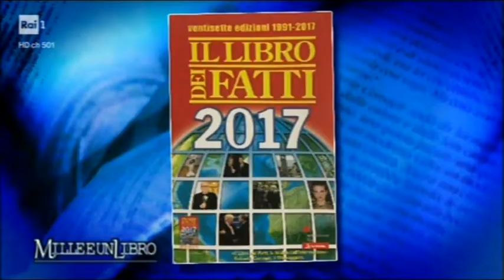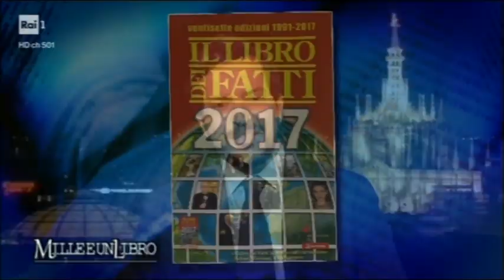Il Libro dei Fatti 2017 a Milleeunlibro...